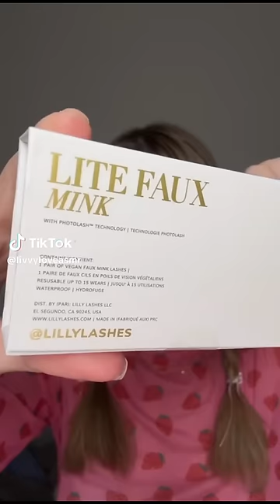ASMR TikToks ✨|| TIKTOK Compilation || Part 199 || Relaxing & Tingles GUARANTEE